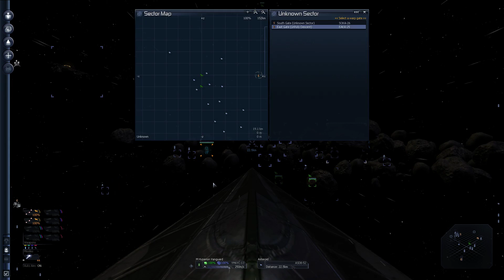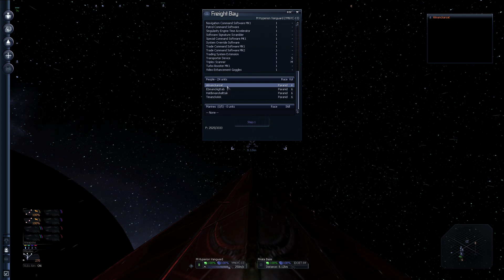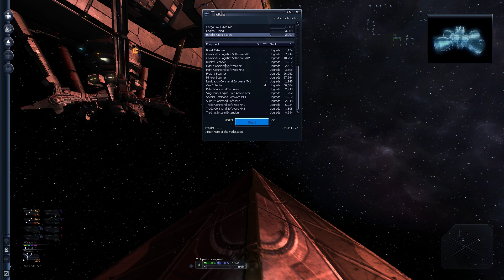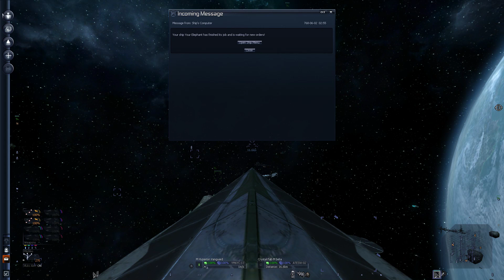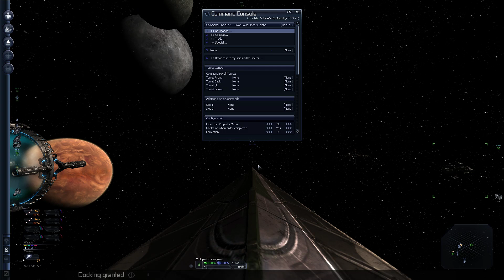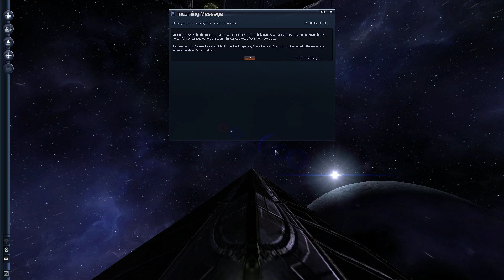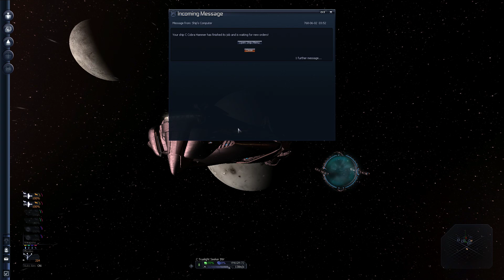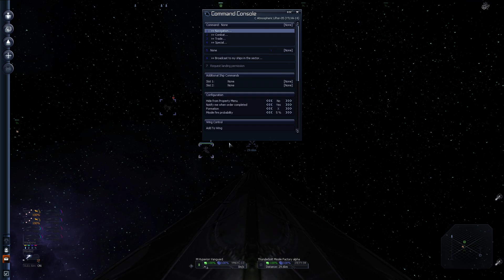Highlight: 🎆 X3: Terran Conflict chilling (Aldrin Mission Story pt2) Amber_Madness 2018-08-10 🎆